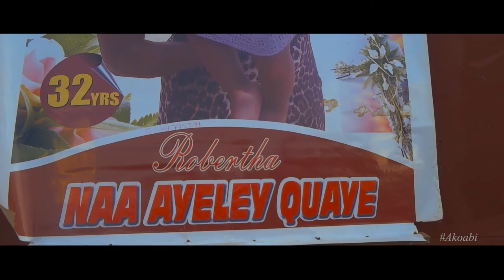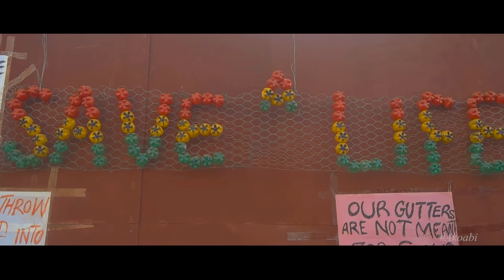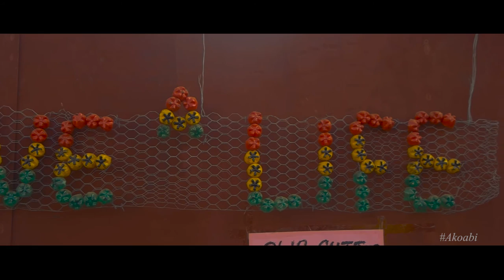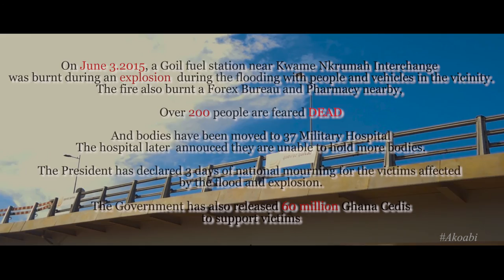June 3 Ghana Disaster [Tribute Film] by Akoabi™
Filmed By Akoabi
A Waste Management Recycling Campaign Art Installation By Faisal Dauda to Mark the June 3rd, 2015 fuel station explosion and floods which left over 200 people dead. He resigned from his job to create the artwork using plastics from the debris from the scene of the incident and has decided to put a lot more time into art and is ready to transpose his knowledge to others if the necessary support is offered him...Subscribe & Share Now